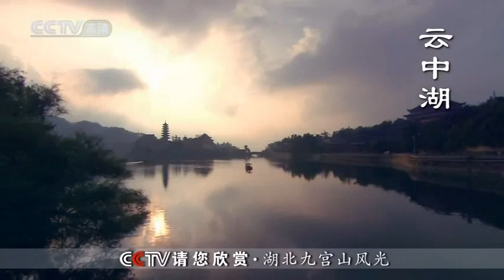beautiful china 720HD Hubei Jiugong Mountain 湖北九宫山风光